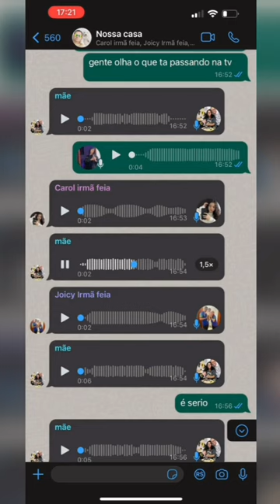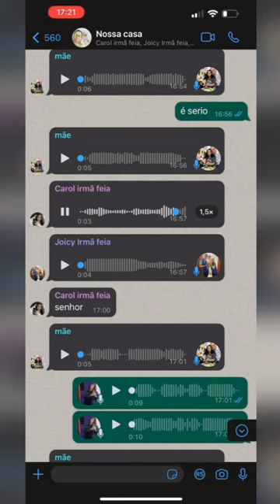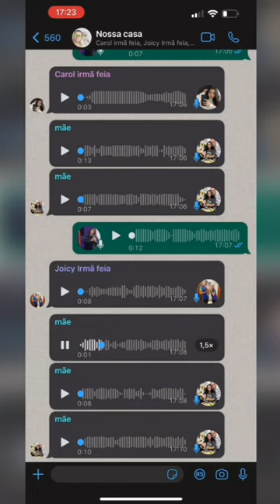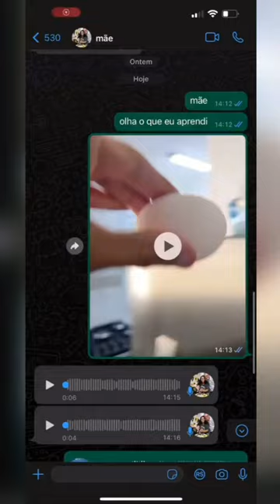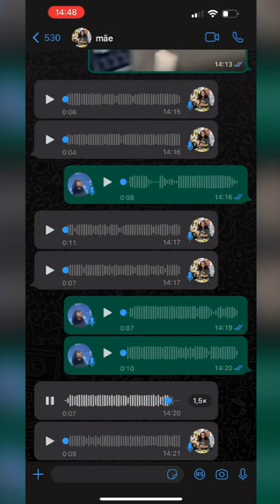Compilado João Dias #1